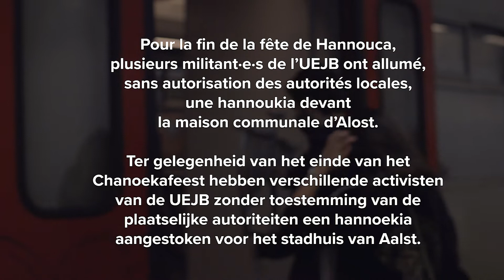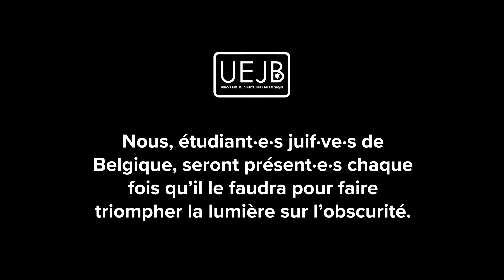Action de l'UEJB devant la maison communale d'Alost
[ Nederlands hieronder ]

Pour la fin de la fête de Hannouca, plusieurs militant·e·s de l’UEJB ont allumé, sans autorisation des autorités locales, une hannoukia devant la maison communale d’Alost.
Depuis plusieurs années, le Carnaval d’Alost accueille fièrement, avec la bénédiction du Bourgmestre Christoph D'Haese (N-VA), des chars transportant des caricatures antisémites. Malgré une forte mobilisation, les appels incessants de la communauté juive à faire cesser ces insultes restent lettre morte.
Si Hannouca est une fête célébrant la lumière et l’espoir, c’est aussi parce qu’elle porte en elle la mémoire de l’une des plus éminentes révoltes juives de l’histoire. Nous, étudiant·e·s juif·ve·s de Belgique, seront présent·e·s chaque fois qu’il le faudra pour faire triompher la révolte sur l’apathie, l’espoir sur le désespoir, la lumière sur l’obscurité.

Ter gelegenheid van het einde van het Chanoekafeest hebben verschillende activisten van de UEJB zonder toestemming van de plaatselijke autoriteiten een hannoekia aangestoken voor het stadhuis van Aalst.
Sinds enkele jaren worden tijdens het carnaval van Aalst, met de zegen van burgemeester Christoph D'Haese (N-VA), praalwagens met antisemitische karikaturen opgevoerd. Ondanks een sterke mobilisatie wordt geen gehoor gegeven aan de onophoudelijke oproepen van de Joodse gemeenschap om een einde te maken aan deze beledigingen.
Dat Chanoeka een feestdag is waarop licht en hoop worden gevierd, is dat ook omdat het de herinnering in zich draagt aan een van de meest eminente Joodse opstanden in de geschiedenis. Wij, de Joodse studenten van België, zullen aanwezig zijn telkens als het nodig is om de opstand te doen zegevieren over de apathie, de hoop over de wanhoop, het licht over de duisternis.